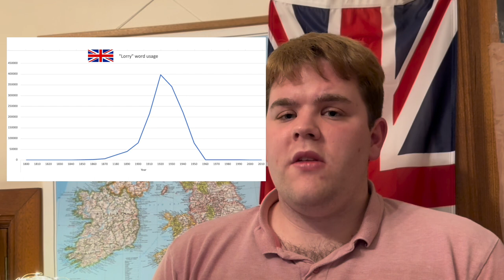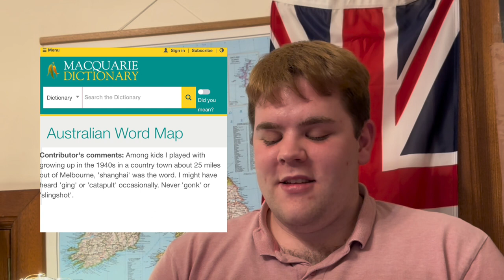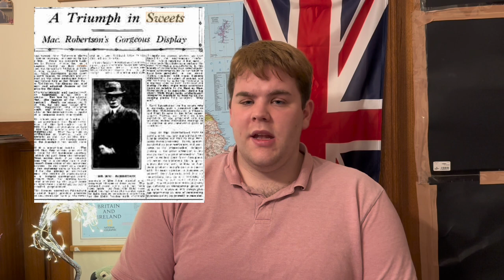Guide to Australian English Vocabulary